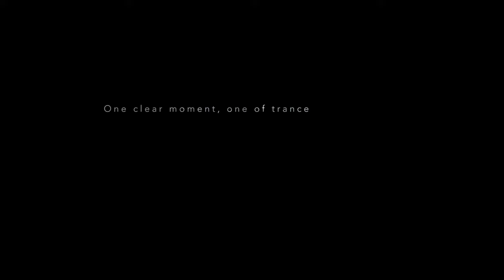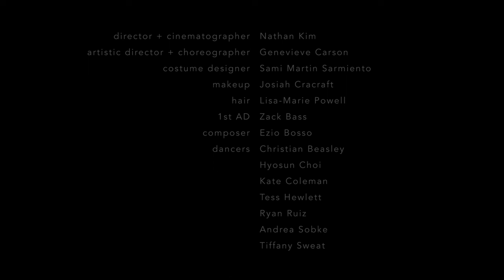Film | BLINK | L.A. Contemporary Dance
SYNOPSIS: A woman blindly grasps to find her way while on a journey through darkness. Filmed in one continuous shot, BLINK uses the language of dance to ponder the most universal of voyages. It is the second collaboration between filmmaker Nathan Kim and Los Angeles Contemporary Dance Company's former artistic director Genevieve Carson.

LOS ANGELES CONTEMPORARY DANCE COMPANY presents BLINK

Director: Nathan Kim
Choreographer & Creative Director: Genevieve Carson

1st AD: Zack Bass
Costume Designer: Sami Martin Sarmiento
Makeup: Josiah Cracraft
Hair: Lisa-Marie Powell

Composer: Ezio Bosso – The mesmerizing Italian pianist and composer Ezio Bosso recently passed away. We hope to honor him with this work.  May he rest in peace.

Recording Rights: Sony Music Entertainment Italy S.p.A. ⁣

Choreography in collaboration with the Dancers: Christian Beasley, Hyosun Choi, Kate Coleman, Tess Hewlett, Ryan Ruiz, Drea Sobke & Tiffany Sweat